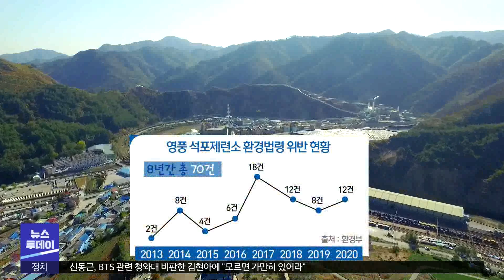[대구MBC뉴스] 영풍 또 국감 도마.."장항제련소 모델로 가야"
내용: 영풍 또 국감 도마.."장항제련소 모델로 가야" - 엄지원 기자 (안동M)